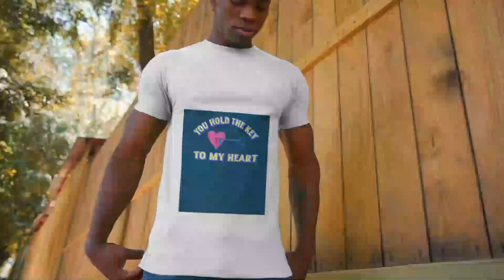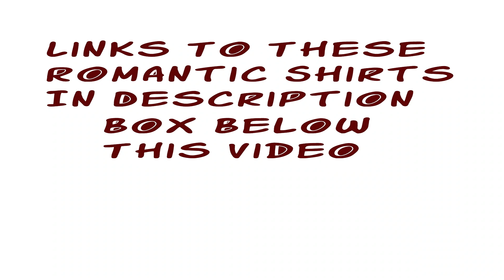Romantic Sayings T Shirts For Him And Her To Express Love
Romantic Sayings T Shirts For Him And Her To Express Love. Shirts that have romantic sayings are an amazing way to display your feelings in a very direct and appealing way.
We have links below to shirts that will get your loving message across to the person you love!
You Hold The Key To My Heart shirt
Thinking Of You Shirt